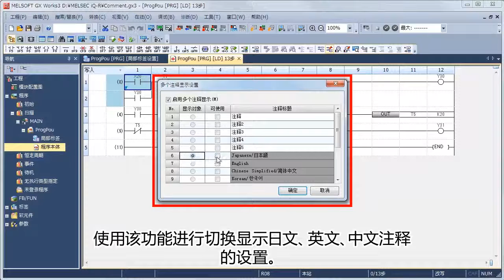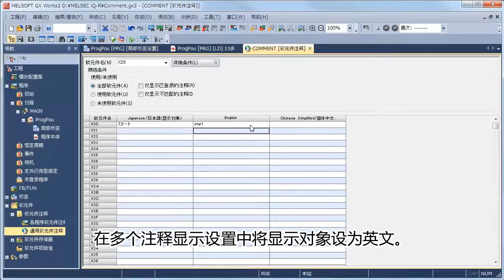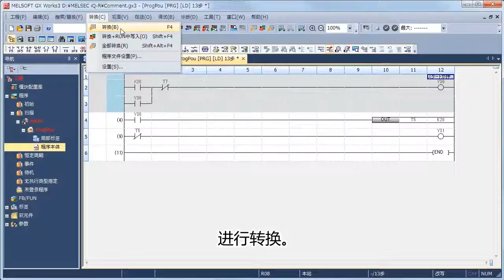11. 创建注释、声明、注解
为了使梯形图电路更易理解可以创建注释、声明、注解。